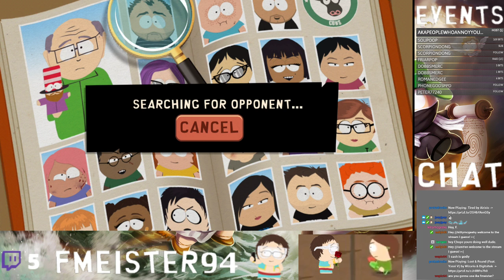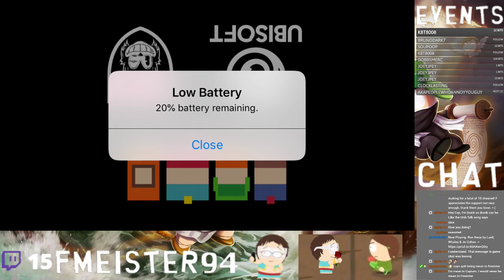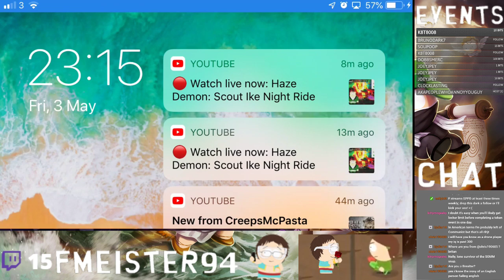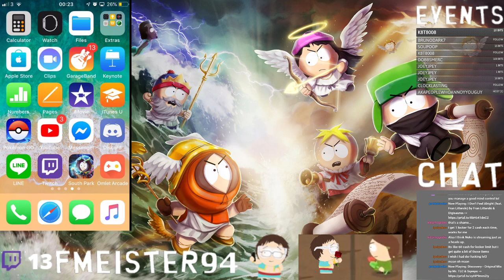Happy Friday True Blue Event Grind - SPPD - Twitch Stream Replay